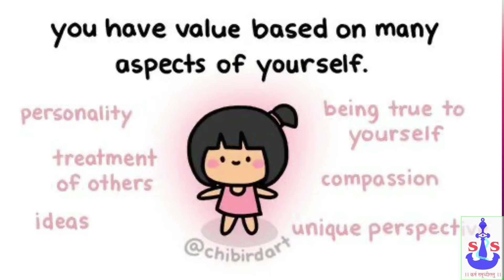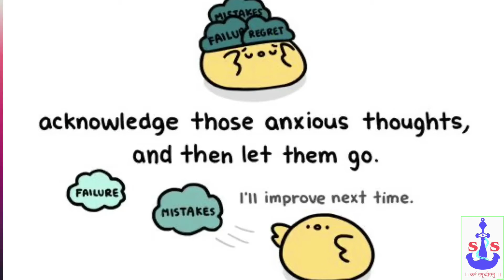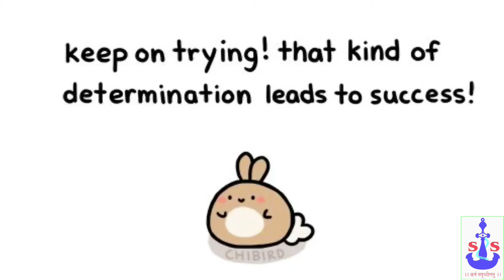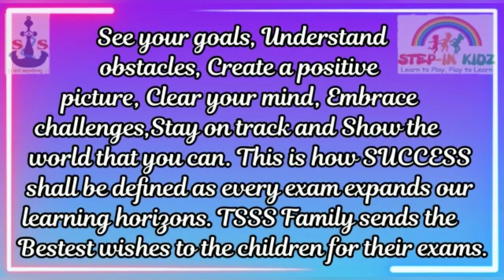TSSS Family wishes all the Steppians Best of Efforts for the HY Assessment 2021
"If you believe in yourself, you do not have to fear any challenge"

Dear Steppians,
It is always a great experience to teach you, to be with you , to learn with you and grow with you.

As now the time of assessment is near,
Remember:

👉🏻Don't get scared

👉🏻 It is not about your marks, it is about your  conceptual clarity.

👉🏻 Believe in yourself and work hard.

TSSS Family wishes you Best of luck for your exams.👍

We know you all will rock 🥳